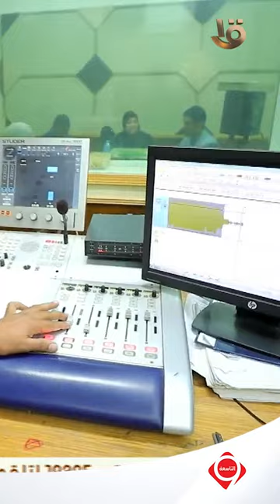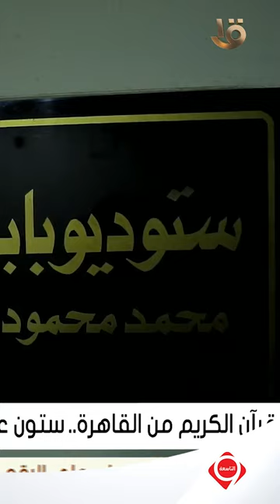إذاعة القرآن الكريم من القاهرة.. "ستون عاما" من صوت الوحي